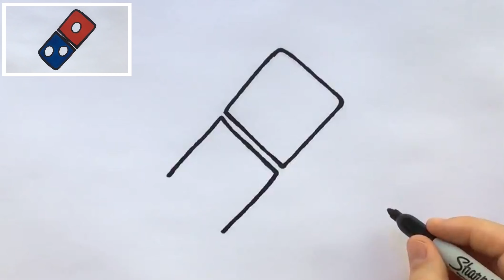How to draw the dominos logo ✏️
How to draw the dominos